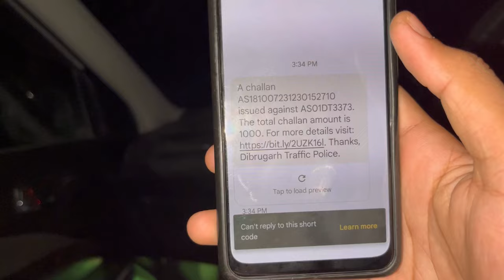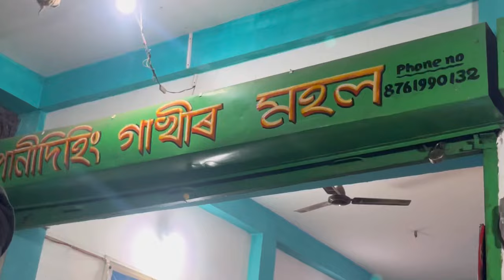বছৰৰ শেষৰ দিনটো এনেকুৱা হৈ গল 😭😭আজিৰ পৰা Video নিদিওঁ🥺